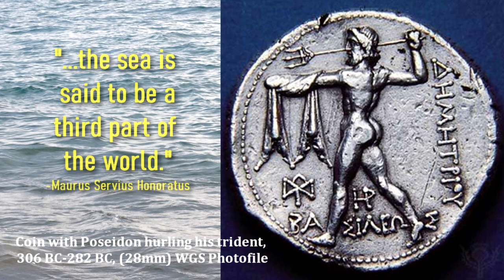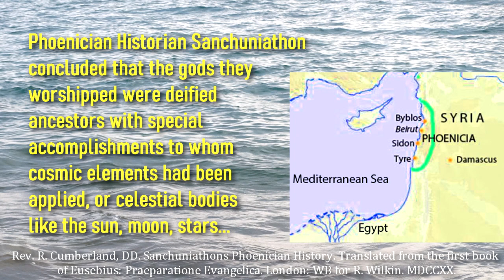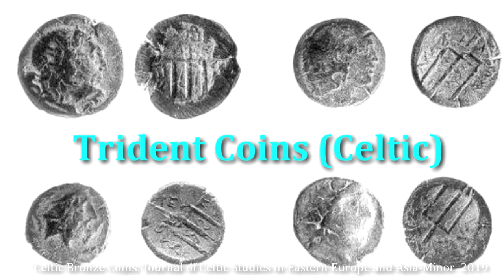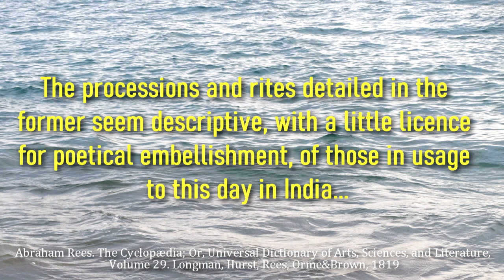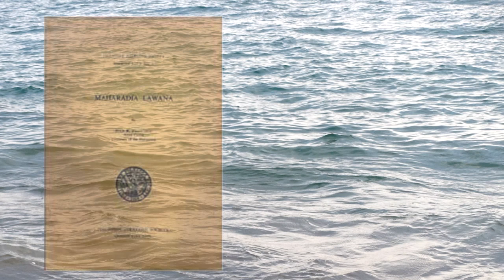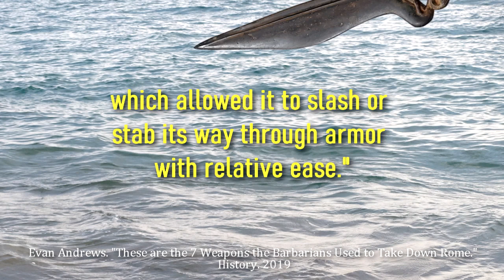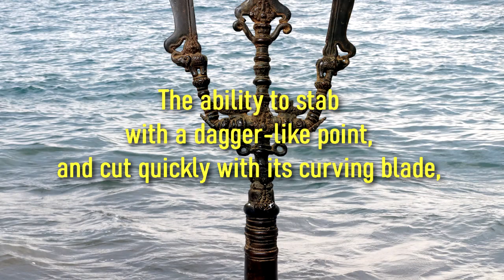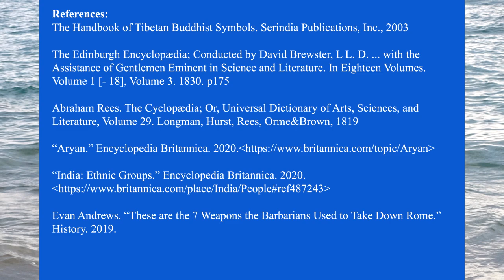Poseidon's Trident in the Philippines?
A bronze trident artifact found in the Philippines, may give clues to our island's ancient identity, and reveal distant nations that may have journeyed here.